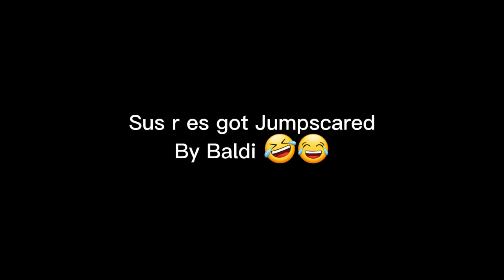(Disowned)This is How Sus r es play Baldi Basic, he got Jumpscared By Baldi